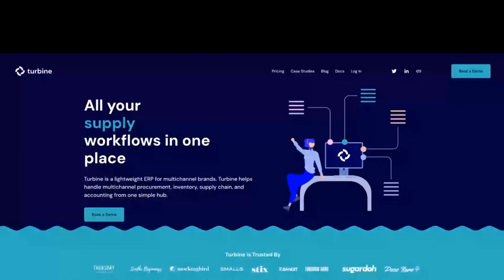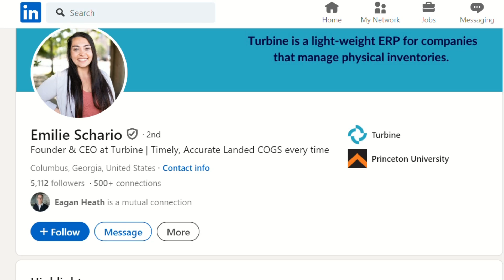Crush Black Friday with Proven COGS Strategies by Expert Emilie Schario (Ep.124)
If you’ve ever struggled to accurately track your Cost of Goods Sold (COGS) or felt overwhelmed by the complexity of managing your supply chain, this episode is for you!

Learn how to gain a competitive edge by fully understanding your unit economics, especially when gearing up for major events like Black Friday.

We’ll break down why continuous monitoring of COGS is essential for profitability and how automating these processes can transform your decision-making strategy.

With the right tools in place, you can streamline your operations, boost efficiency, and ensure your business stays ahead of the curve.

In this episode, host Eagan is joined by Emily Schario, CEO and founder of Turbine, who shares her expertise and journey from Smile Direct Club to building Turbine—offering invaluable insights into how ecommerce brands can thrive.

Timestamps:
00:00 Introduction to Profit Margins
00:31 Welcome to the Show
00:50 Meet Emily Schario: CEO of Turbine
01:04 Emily's Journey to Founding Turbine
04:43 Understanding ERP and COGS
06:45 Deep Dive into Cost of Goods Sold (COGS)
10:02 The Importance of Tracking COGS
14:17 Challenges in Calculating COGS
17:12 Solutions for Efficient COGS Management
18:00 Final Thoughts and Contact Information